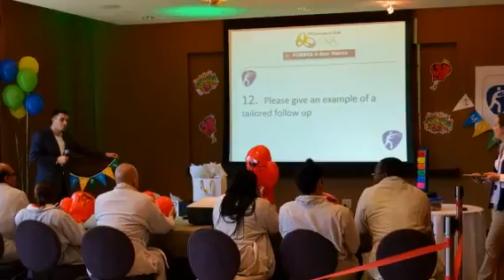MOlympics 2016 Recap